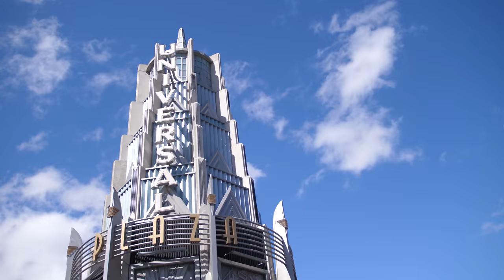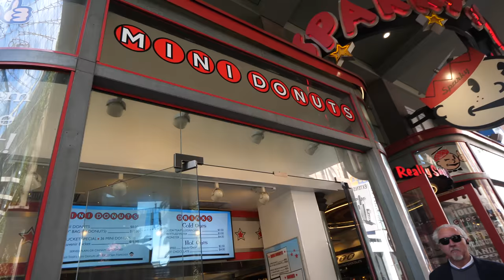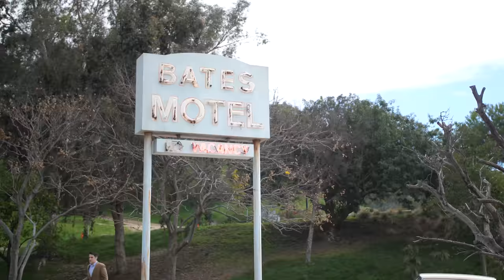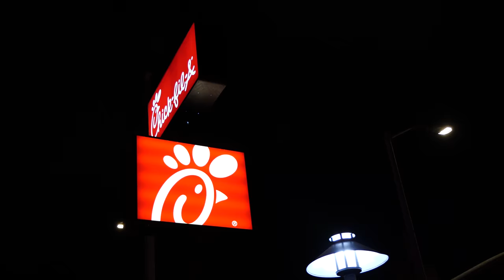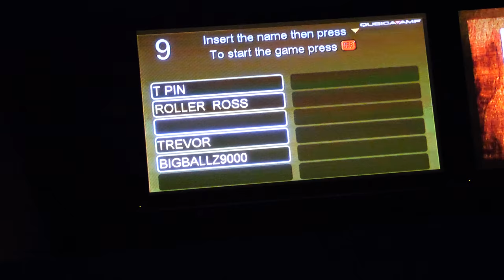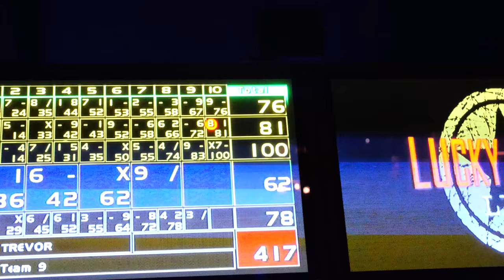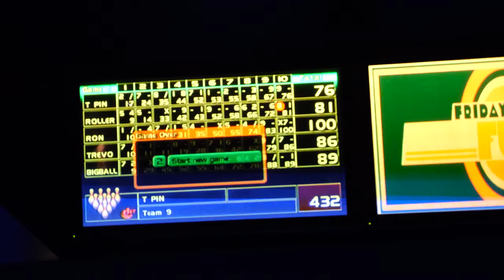TOO SHORT TO RIDE + HATBOWL 2018! [San Fran Vlog #2]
Music: Moose Dawa - Daylight | GYVUS - Lemon Tea | Jeff Kaale - Mai Tai | Anders Bothén - Beater Head 1
*Gear* Panasonic GH5 & GH5s | Metabones 0.71x Speedbooster | Sigma 12-35mm 1.8f Lens | Panasonic 8 - 18mm Lens | Panasonic Leica 12-35mm | Rode Videomic Pro

● Post Stuff Here:
Hat Films - 4th Floor
13 Queen Square
Bristol
BS1 4NT